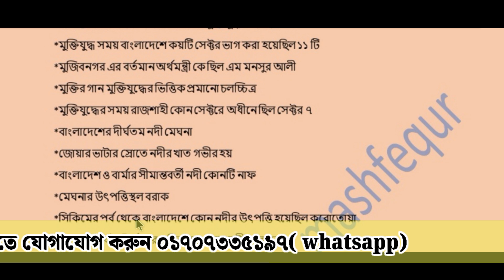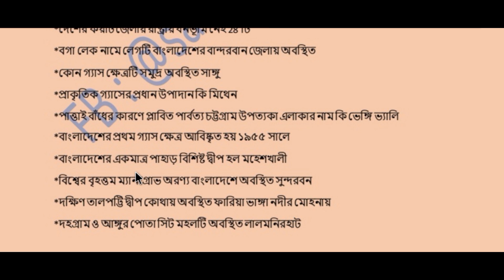রেটিং নাবিক সাধারণ জ্ঞান প্রশ্ন ( শীতকালীন সেশন) ২০২৪ ব্যাচ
রেটিং নাবিক সাধারণ জ্ঞান প্রশ্ন ( শীতকালীন সেশন)  ২০২৪ ব্যাচ🔴 নাবিক প্রি সী (রেটিং) ভর্তি পরিক্ষার সাজেশেন .. এই মাসেই সার্কুলার.

ইনশাআল্লাহ আমাদের সাজেশন এ ৯০% কমন পাবেন।

💠আমাদের সাজেশন এ যা যা তাকছে ____

✅ রেটিং সম্পর্কে বেসিক ধারণা
✅ সকল বিষয়ে আলাদা সাজেশন
✅ ইংরেজি বেসিক থেকে এক্সপার্ট  রুলস প্রশ্ন
✅ গণিত বেসিক ও শটকার্ট
✅ জিকে সব
✅ গত বছরের সকল প্রশ্ন
✅ ২০২৩ এর হুবহুব প্রশ্ন
✅ আলাদা ৩০০০+ প্রশ্ন সব বিষয়ে ( যা গত বছর প্রশ্নে ছিল)
✅ সকল বিষয় এক্সপার্ট প্রশ্ন
✅১০ টি  মডেল টেস্ট
✅ ভাইবা প্রশ্ন ও সাজেশন

গত বছর আমাদের শুধু পিডিএফ বই নিয়ে ৩৩৪ জন লিখিত পরীক্ষা সিলেক্টেড হয়েছেন।  সরকারি এনএমআই তে ১৪ জন সিলেক্ট হয়েছেন। ইনশাআল্লাহ এই বছর ও ভাল কিছু হবে আমাদের সাথেই তাকেন।

 ইনশাআল্লাহ আমাদের পিডিএফ বই পড়লে বাহির থেকে কিছু পড়তে হবে না, এবং ৯০% কমন পাবেন। ধন্যবাদ 💞

🟡 পিডিএফ বই মূল্য : ২০০/ টাকা মাত্র

🛑 𝗖𝗵𝗶𝗲𝗳 𝗜𝗻𝘀𝘁𝗿𝘂𝗰𝘁𝗼𝗿 𝗼𝗳 JOBQUEST : SAIFUL RAHMAN